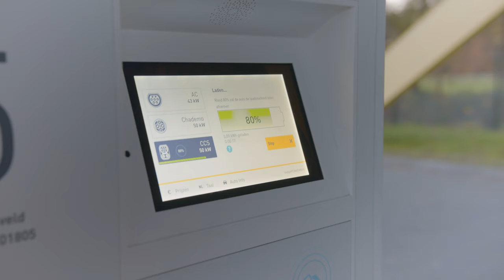BMW X Serie | THE iX3: De nieuwe BMW iX3 (G08) - BMW.nl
De BMW iX3 luidt een nieuw tijdperk van emissievrij rijplezier in. Met een actieradius van tot wel 460 km* en een stroomverbruik vanaf 18,5 kWh/100 km* zet de BMW iX3 nieuwe maatstaven.